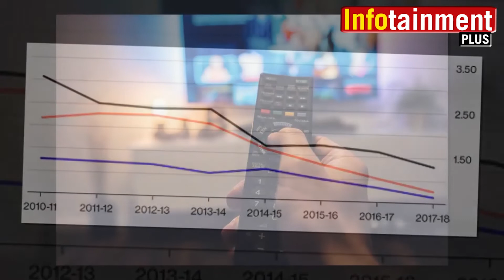Some amazing facts about "MERAY PASS TUM HO" : by Adnan Siddiqi